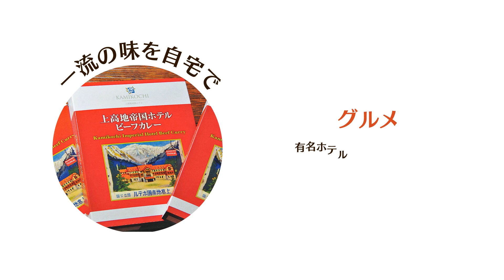長野【上高地】人気のおすすめ土産をチェック！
カッパや白樺林のデザイングッズをはじめ、信州の恵み豊かな地ビール、カレーといったグルメアイテムなど、上高地のおみやげは多種多様。
各ホテル自慢のオリジナル商品は、誰に贈っても喜ばれること間違いなし！

さらに女性に人気のホテルメイドの上質なスイーツは、味良し、見た目良しで超おすすめです。

自分用にもぜひ買って帰りたいですね。